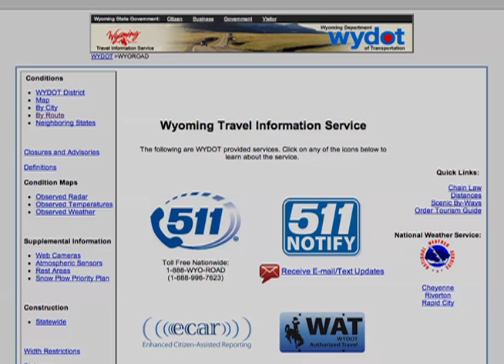Holiday Travel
Thanksgiving is the busiest driving holiday of the year. In this week's WYDOT Report, Doug McGee reminds to travel safe for Thanksgiving. Featuring: Sgt. Steve Townsend, Wyoming Highway Patrol